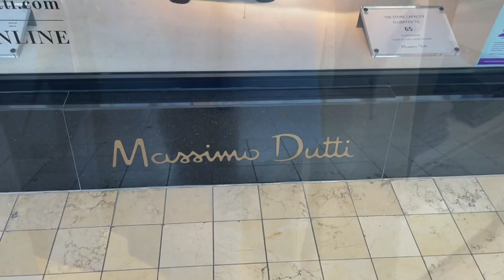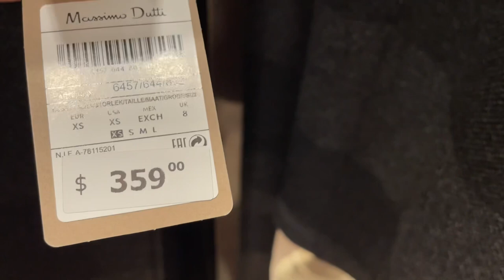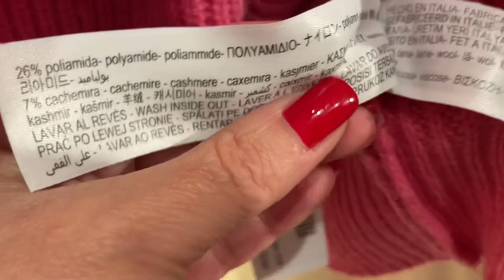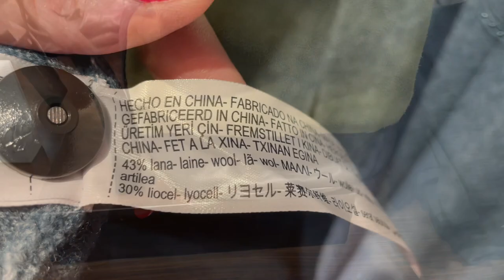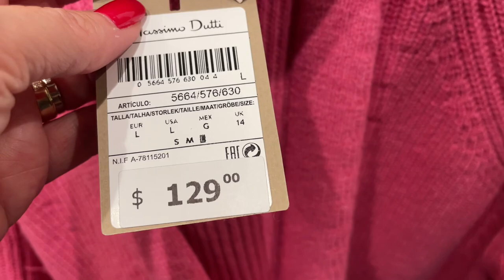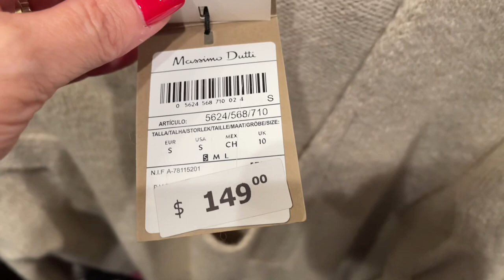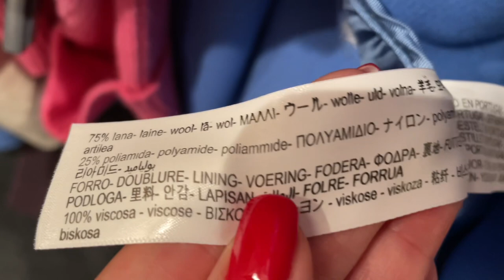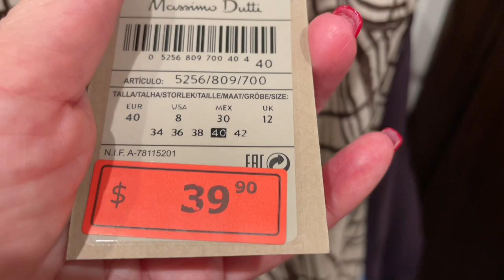MASSIMO DUTTI Шикарная Новая Коллекция ОСЕНЬ 2021, Примерки аутфитов, юбки, пальто, свитера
Дорогие друзья сегодня очередной шопинг влог в Massimo Dutti, Новая коллекция осень 2021, примерка шикарных аутфитов на тёплую осень, пальто, свитера, юбки

Мои параметры:
Рост: 160
Вес: 58 кг
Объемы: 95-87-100